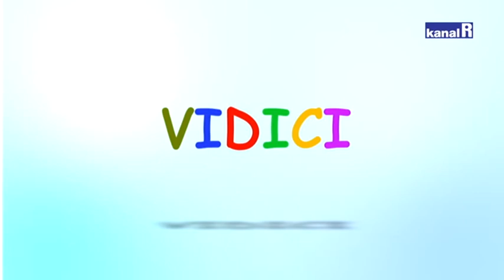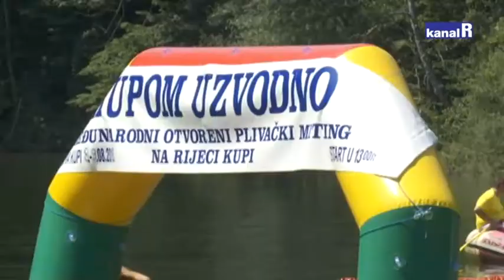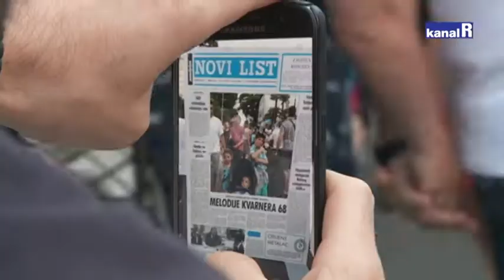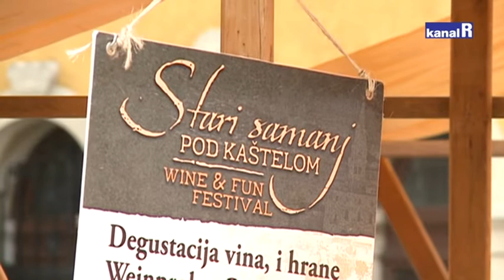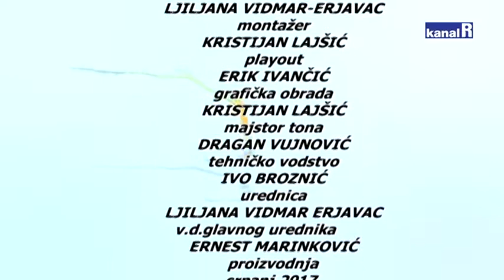VIDICI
U novim Vidicima pokušat ćemo vas rashladiti u svježoj vodi rijeke Kupe, vratiti vas u prošlost stylingom prošlog stoljeća na RetrOpatiji
te otići još dalje u prošlost, u 17 stoljeće na samanj u Vrsaru